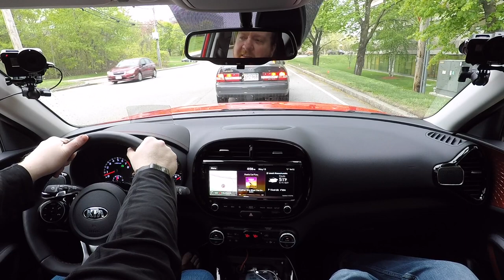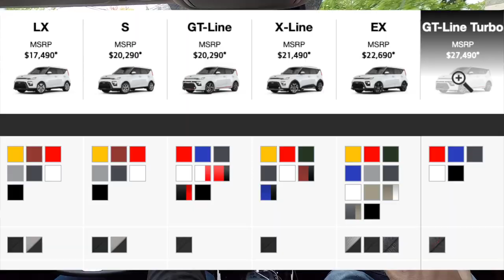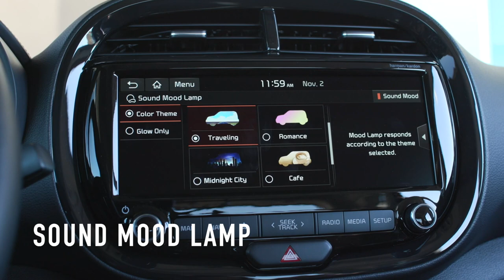2019 Kia Soul Review: Dance like a hamster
We're in the 2019 Kia Soul.

This week, we're testing the 2020 Kia Soul - GT-Line 1.6 Turbo.

1.6L Gasoline Turbo Engine (Regular Fuel)
201 hp @ 6,000 rpm, 195 lb-ft @ 1,500-4,500 rpm
7-Speed Dual-Clutch Transmission

Carpeted Floor Mats: $130
Cargo Tray: $95
Destination: $995

10 Year / 100,000 mile Powertrain Limited Warranty
5 Year / 60,000 mile Basic Limited Warranty
5 Year / 60,000 mile Roadside Assistance

EPA Fuel Economy: 27/29/32 City/Comb/Hwy

Assembled: Gwangju, Korea
Engine: Korea
Transmission: Korea